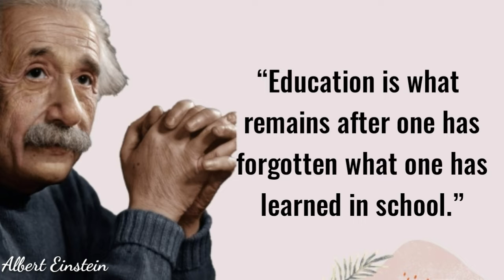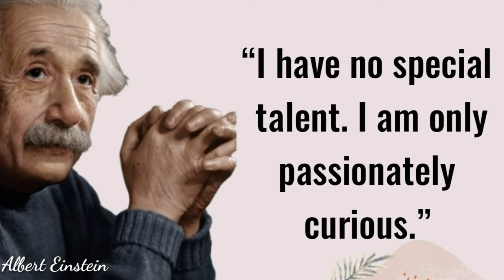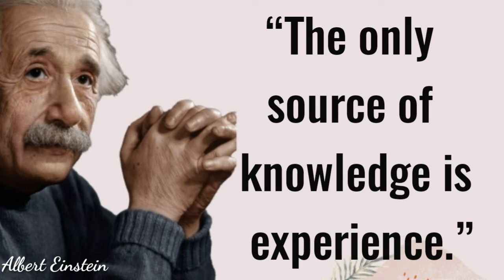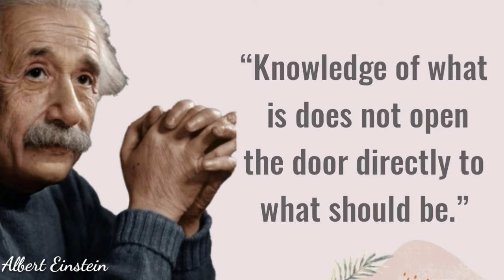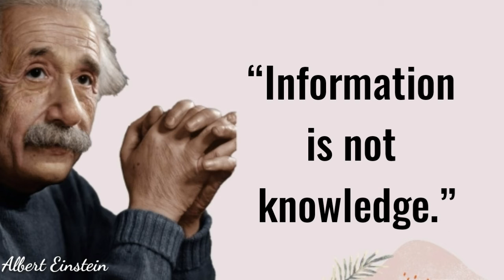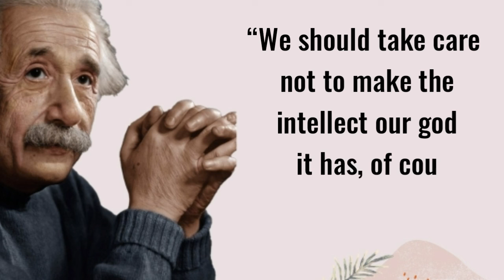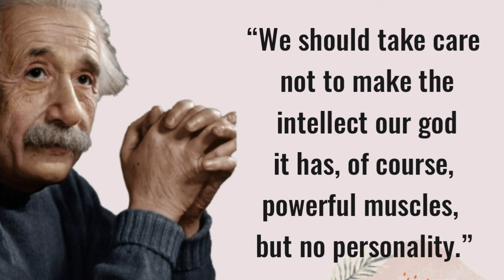Education and Intelligence Quotes | Albert Einstein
Albert Einstein - Albert Einstein was a German mathematician and physicist who developed the special and general theories of relativity. In 1921, he won the Nobel Prize for physics for his explanation of the photoelectric effect. In the following decade, he immigrated to the U.S. after being targeted by the German Nazi Party.